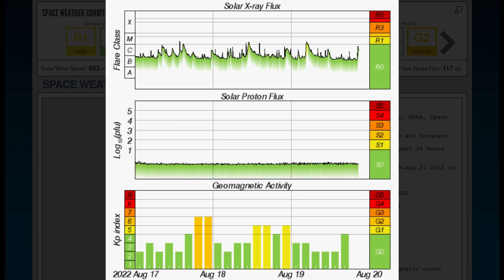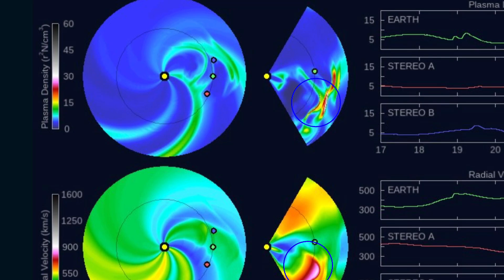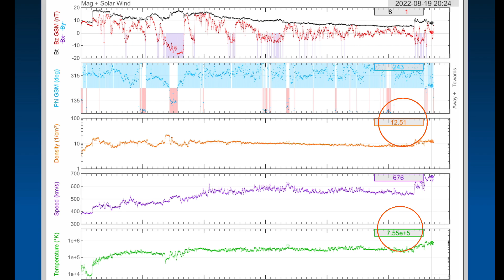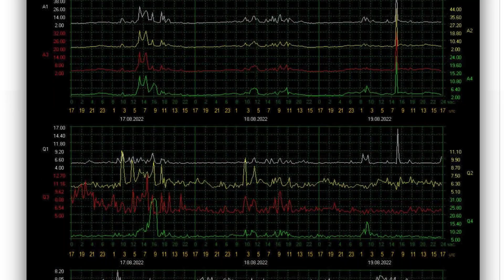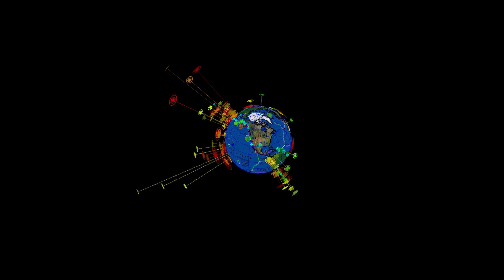Solar Winds Whipping Earth at OVER 650 km Per Second / World Wildfires / South Africa Earthquake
August 19 2022

5 Day not so normal World Weather forecast. Plus a look at spaceweather for today.